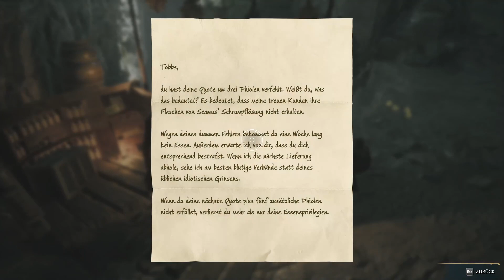🪄 HAUSELFENKUMMER 🪄 HOGWARTS LEGACY • #038 Deutsch Gameplay | Let's Play Hogwart Lega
Heute spielen wir das schöne Spiel Hogwarts Legacy, ein traumhaftes Schloss und Zauberwald. Lass dich verzaubern und sei dabei 🪄